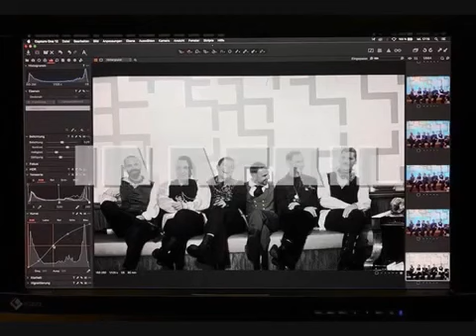Rammstein NEW Album PROMO 2019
Promo NEW ALBUM RAMMSTEIN 2019